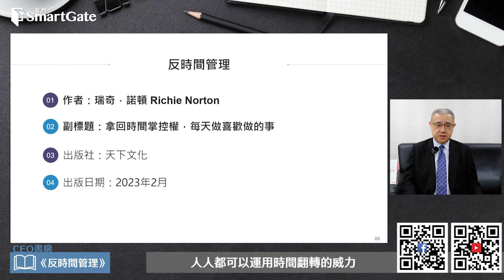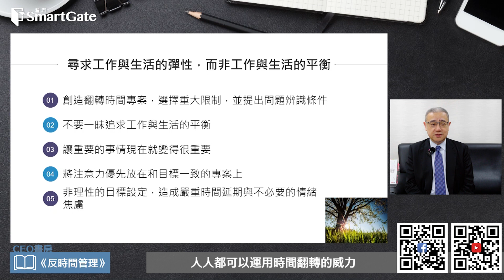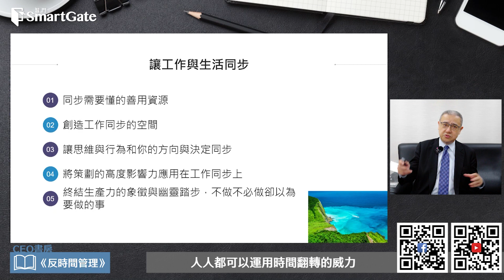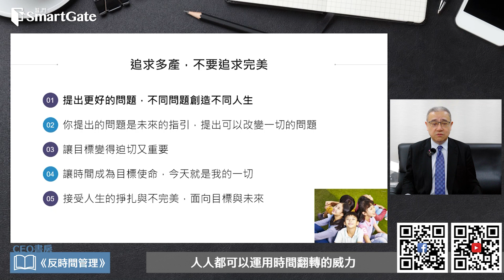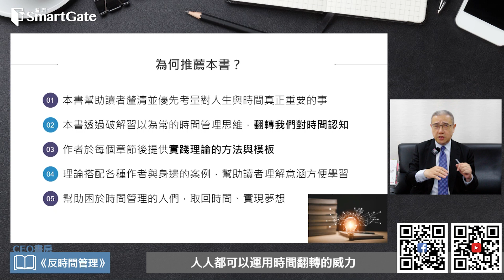專案堆疊，如何追求工作與人生的平衡？《反時間管理》 | CEO書房 | 20230511